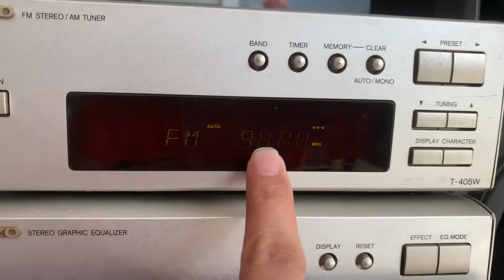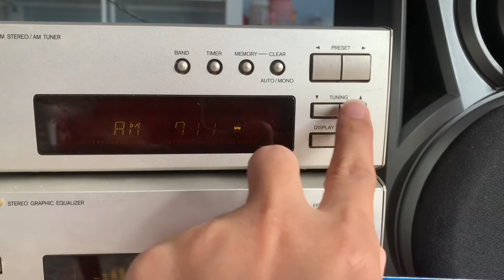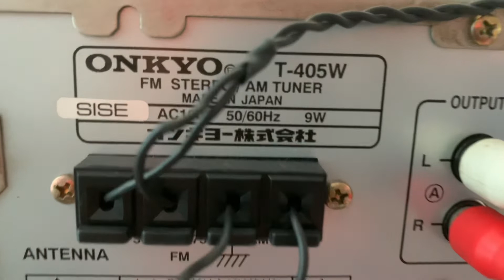GIÁ 700K, tặng kèm ăngten📌thớt radio am/fm ONKYO T-405W, fm 108mhz☎️0931.008.099(zalo)